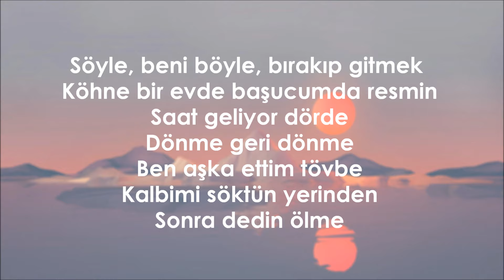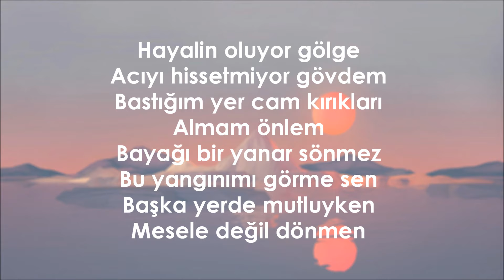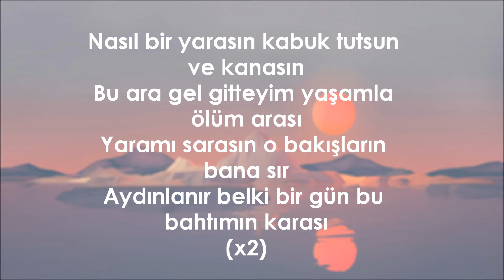Ziynet Sali & Bilal Sonses - Yara (Lyrics/Şarkı Sözleri)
Söyle, beni böyle, bırakıp gitmek
Köhne bir evde başucumda resmin
Saat geliyor dörde
Dönme geri dönme
Ben aşka ettim tövbe
Kalbimi söktün yerinden
Sonra dedin ölme
Hayalin oluyor gölge
Acıyı hissetmiyor gövdem
Bastığım yer cam kırıkları
Almam önlem
Bayağı bir yanar sönmez
Bu yangınımı görme sen
Başka yerde mutluyken
Mesele değil dönmen
Nasıl bir yarasın kabuk tutsun ve kanasın
Bu ara gel gitteyim yaşamla ölüm arası
Yaramı sarasın o bakışların bana sır
Aydınlanır belki bir gün bu bahtımın karası